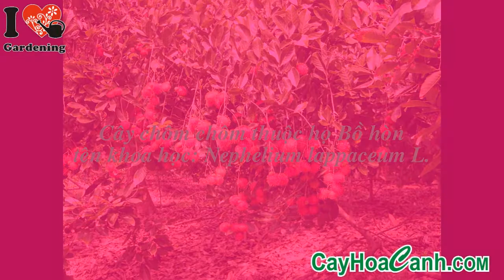BÁN CÂY CHÔM CHÔM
Chôm chôm (danh pháp hai phần: Nephelium lappaceum L.) là loài cây vùng nhiệt đới Đông Nam Á, thuộc họ Bồ hòn (Sapindaceae). Tên gọi chôm chôm (hay lôm chôm) tượng hình cho trạng thái lông của quả loài cây này. Lông cũng là đặc tính cơ bản trong việc đặt tên của người Trung Quốc: hồng mao đan, hay của người Mã Lai: rambutan (trái có lông). Các nước phương Tây mượn giọng đọc của Mã Lai để gọi cây/trái chôm chôm: Anh, Đức gọi là rambutan, Pháp gọi là ramboutan...